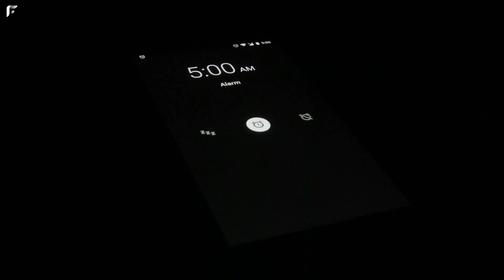How Hitting The Snooze Button Affects You | Improve Your Sleep & Heart Health | Matthew Walker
Matthew talks about how hitting the snooze button 🚨 affects your health. He explains why having multiple alarms is harmful to our heart 💔 and what we can do about it, while recommends having only two alarms. One for going to bed, and another for waking up! ❤️‍🩹

Matthew Paul Walker is an English scientist and professor 🧑‍⚕️ of neuroscience and psychology at the University of California, Berkeley. 🏛️ He is a public intellectual focused on the subject of sleep 💤 and how it affects human health.